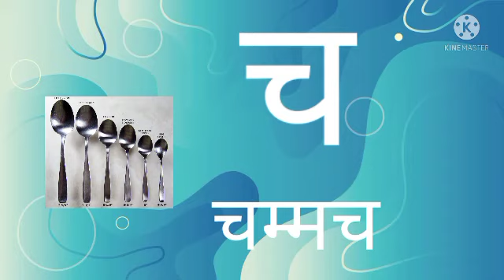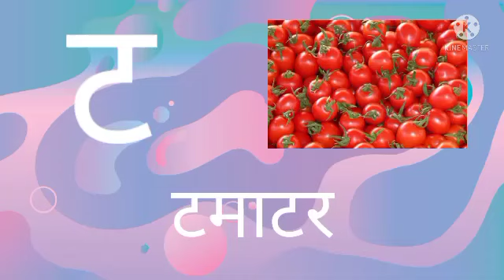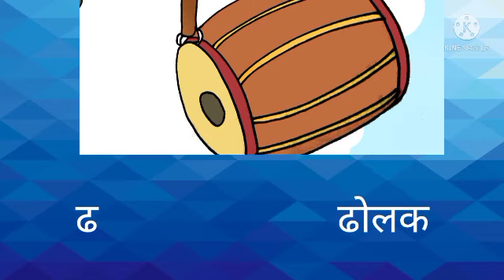Class UKG HINDI हिंदी वर्णमाला के व्यंजन के कुछ अक्षर